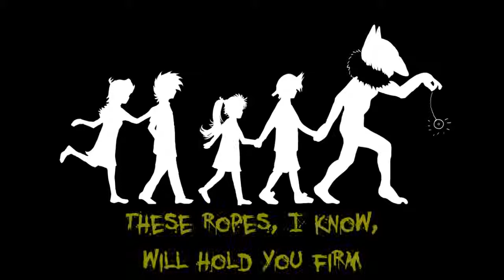Hypno's Lullaby Cover